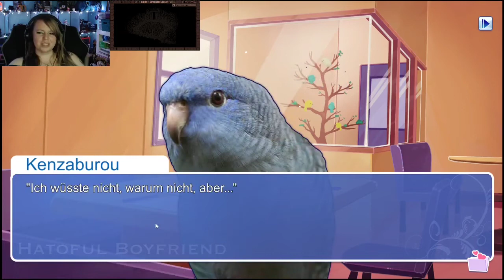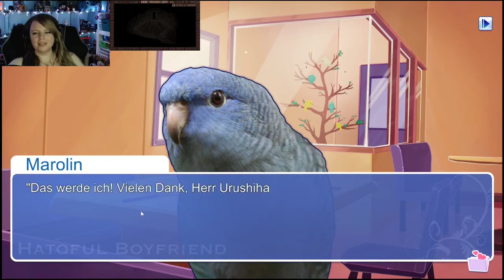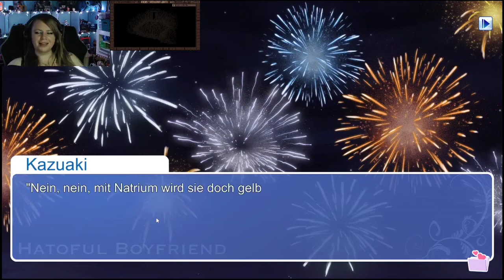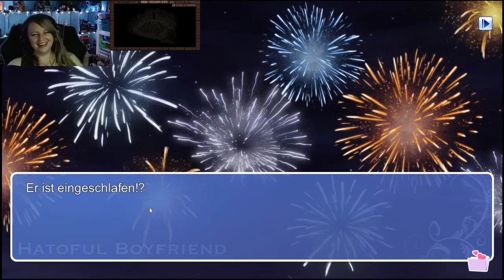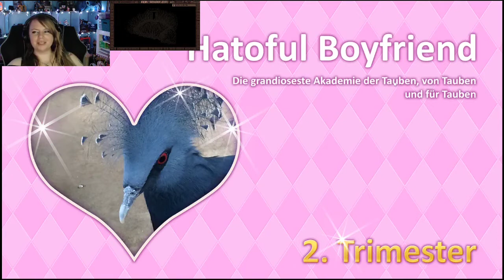Hatoful Boyfriend [Part 3]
herzlich willkommen zu Hatoful Boyfriend :D
Die Serie in der wir unseren Tauben-Sensai daten XD

Etsy Shop :D